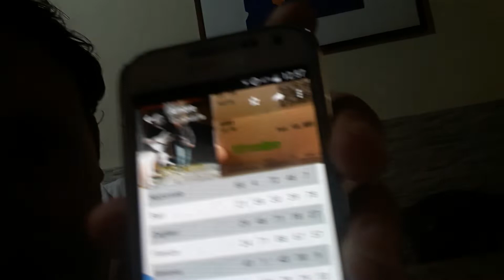Lottologo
Bum bum buom ieri 14 /2018                          per info 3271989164